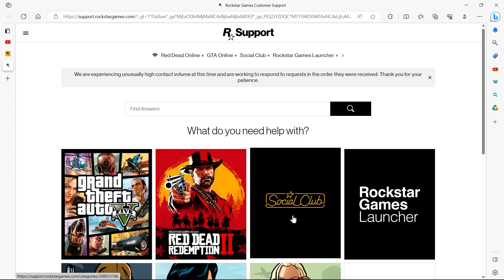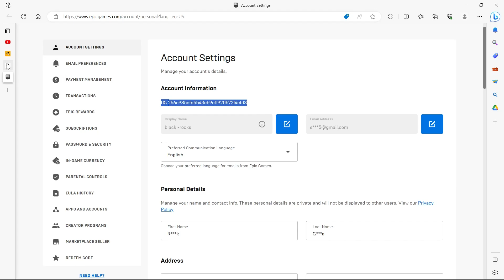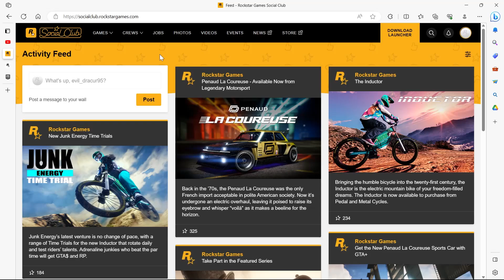How To Unlink Epic Games From Social Club 2023 (GUIDE)